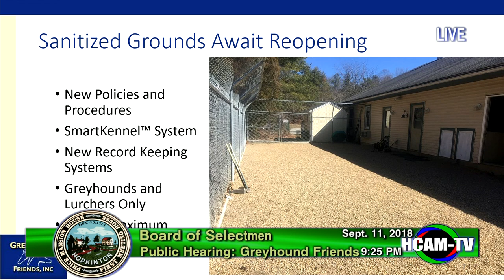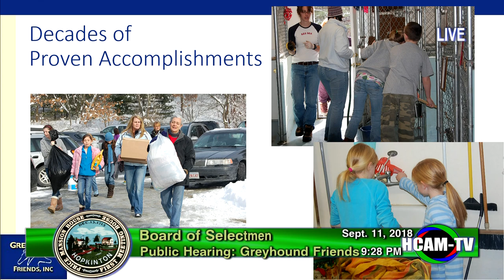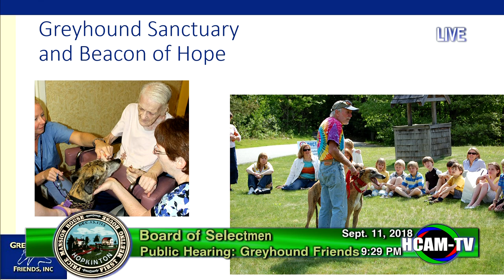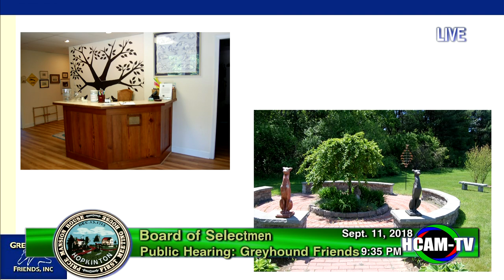Board of Selectmen Meeting: September 11, 2018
Public Forum - 00:02:10
Employee Recognition - 00:05:20
Consent Agenda - )0:23:07
Police Officer and Firefighter Appointments/ Recognitions - 0:28:30
Appointments - 00:53:35
pledge of Liquor License - 00:57:10
Posted Public Hearing - 1:01:20
Hopkinton Donuts, LLC Dunkin Donuts - 01:21:48
Town Manager's Report - 01:28:00
Liaison Reports - 01:36:35
Future Board Agenda Items - 01:43:30
Greyhound Friends Public Hearing - 01:51:18